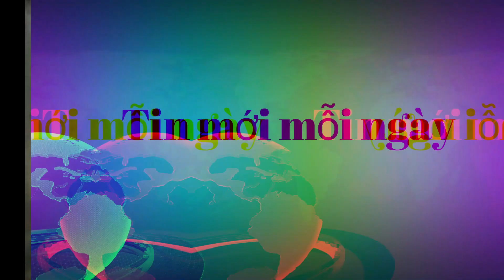788. Một người trong vụ 'đốt nhà mẹ ở Hưng Yên' đã tử vong.